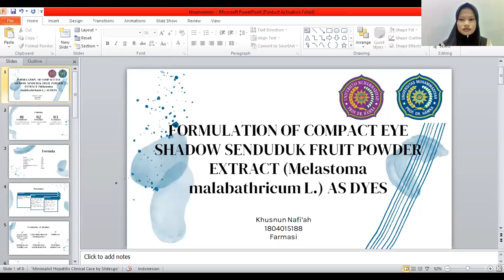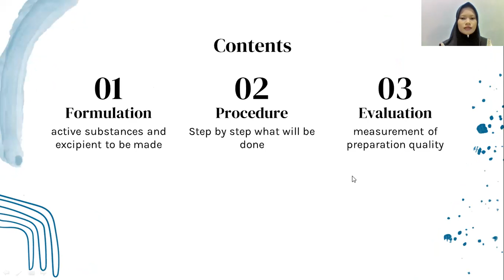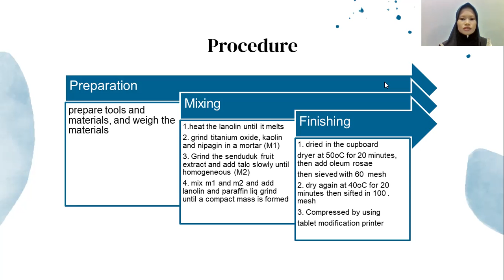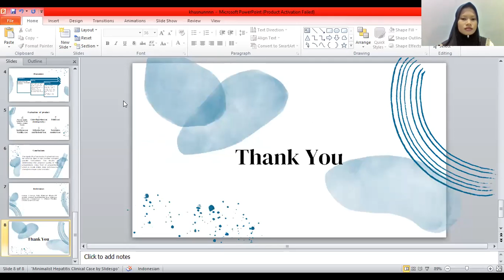Formulation and Evaluation Compact Eye Shadow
FORMULATION OF COMPACT EYE SHADOW SENDUDUK FRUIT POWDER EXTRACT (Melastomamalabathricum L.) AS DYES

Khusnun Nafi’ah
Farmasi

The dyestuffs of senduduk fruit extract can be used as dyes in eye shadow compact powder formulation. The results of determining the physical quality of the preparations show that all preparations which is made stable, does not show any change in shape, color and odor